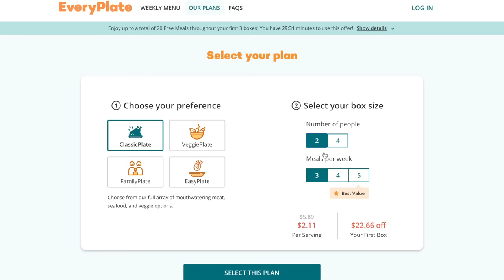Embarrassing my Little Sister in front of her School!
Try EveryPlate for just $1.79 per meal with code DELLA179